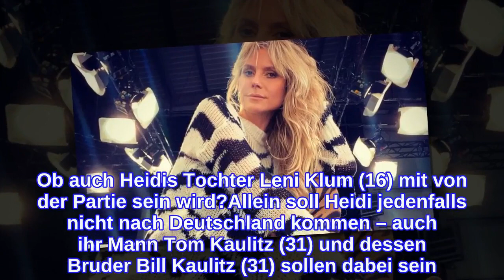Mit Heidi? Insider plaudert neue Details zum GNTM-Finale aus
Wie wird das Germany's next Topmodel-Finale in diesem Jahr wohl ablaufen? In den vergangenen Jahren sorgte Heidi Klums (47) Castingshow mehrmals für Schlagzeilen: Während die Modelmama sich im Vorjahr per Livestream aus ihrer amerikanischen Wahlheimat meldete, war es beispielsweise 2015 sogar schon mal zu einer Bombendrohung samt Show-Abbruch und Evakuierung gekommen. Auch die diesjährige Staffel neigt sich langsam dem Ende entgegen. Ein Insider verriet Promiflash nun neue Details zum großen Show-Spektakel!Wie aus Informationen, die Promiflash durch einen Insider zugetragen wurden, hervorgeht, dürfen sich die Fans auf eine beeindruckende Show gefasst machen. Trotz der aktuellen Pandemie wird Modelmama Heidi anscheinend aus Los Angeles anreisen, um vor Ort ihre Siegerin küren zu können. Wie auch die Dreharbeiten zur Staffel soll auch das Finale Ende Mai in Berlin stattfinden. Ob auch Heidis Tochter Leni Klum (16) mit von der Partie sein wird?Allein soll Heidi jedenfalls nicht nach Deutschland kommen – auch ihr Mann Tom Kaulitz (31) und dessen Bruder Bill Kaulitz (31) sollen dabei sein. Der Grund: Die beiden haben als Liveact einen gemeinsamen Auftritt mit dem DJ-Duo Vize geplant. Aus dieser Zusammenarbeit war bereits der diesjährige GNTM-Titelsong "White Lies" entstanden.Tipps für Promiflash?
INFORMATION
• Source: promiflash